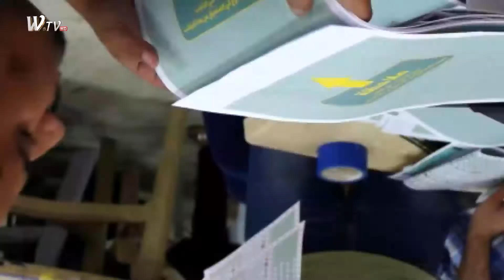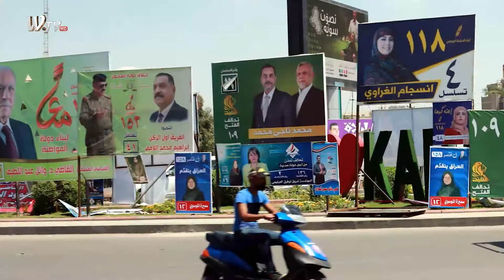وهم الانتخابات المبكرة في العراق !